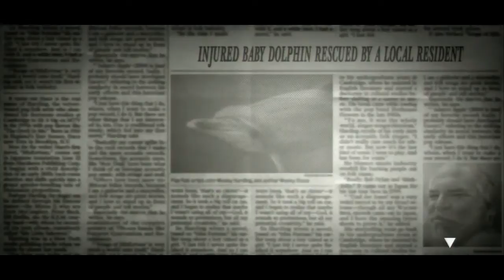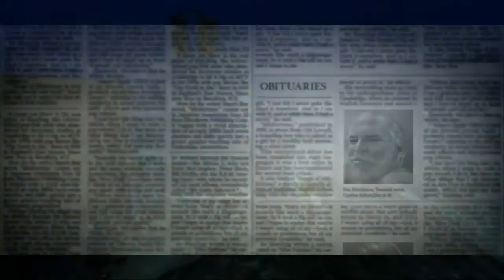IPAT: Aquanaut's Holiday: Hidden Memories, Part 32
Patrick Evans is a pain in the ass.